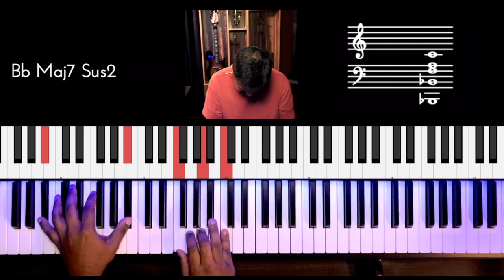Riff #2439 - Jason Zac